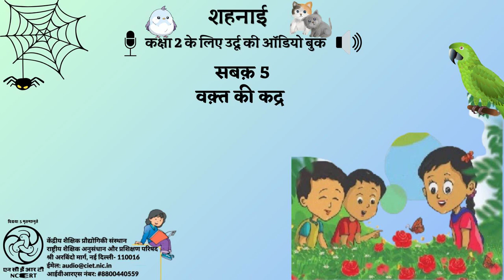सबक़ 5- वक़्त की कद्र